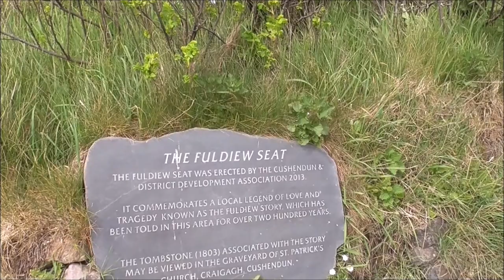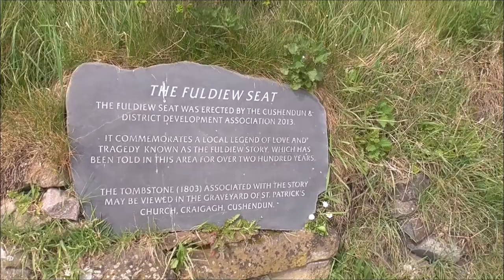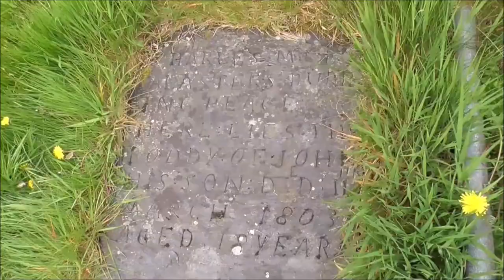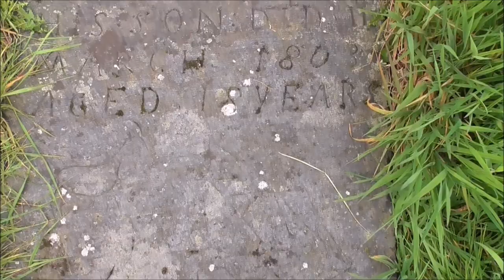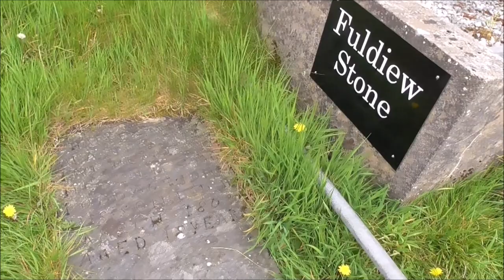Tragic Story of Fuldiew Stone Craigagh Cushendun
The Tragic Story behind the Fuldiew at Cushedun has been told in this area over the last 200 years or more.

Across the country you will sometimes come across love stories that sadly do not have a happy ending. This one is a particularly sad one and there is every indication that it is true. This is a tale of enduring love lost through a sailing accident in the early 1800s.
The story is told that John Mc Alaster, a young seaman from Cushendun had become betrothed to his sweetheart and they had arranged to marry as soon as he returned from his next voyage. The bride to be had duly  travelled to Glenravel to her sisters. Her had promised to make the wedding trousseau. Unknown to the young happy girl  the schooner carrying her beloved had mysteriously returned to Cushendun. The locals were perturbed when they spied the crew unloading what looked like a body into a small boat to be rowed ashore. When the boat landed it indeed carried the body of John McAlaster. The young man had been killed in a fall while attending to the boat`s rigging. In those days travel and  communications throughout the Glens was very poor and this meant the young bride was totally unaware of what had happened to her sweetheart. Several days later she returned to Cushendun to be met by the dreadful news. On hearing of the tragedy, she was devastated. Later that evening she left the family home to visit to her fiancé’s home and his bereaved family. This was the last time anyone in the village ever saw her alive. She never returned home and days later was found lying dead on top of her beloveds gravestone. According to the legend, after completing
the inscription, the girl died of a broken heart. It is believed she drew the crude sailing vessel and carved the words on his headstone.
( A nineteenth century traveller, who collected folk stories of the Glens, gives us an alternative ending to the story. - It was that the body of the dead, drowned girl was found on the rocks at Cushendun. )

The Fuldiew stone is found in the graveyard of St Patrick`s Church Craigagh, Cushendun. It lies just beyond the west gable of the church. It is easy to find and well signposted from the cemetery gates. It is a sad story of enduring love.
The young lad John McAlaster's grave is covered by a flat stone bearing the following inscription (written in the spelling of the time) -:

Charles Mc Alasters burring place

Here lies the boddy of John his son died 11 March 1803 aged 18 years

‘Your ship love is mored head and starn for a fuldiew.'

Fuldieu refers to a sailor`s pay. It was common practice then was that  wages were only paid at the end of each voyage. The young girls betrothed and future happiness and indeed her life were lost all for the sake of a fuldiew.

The Fuldiew Seat is located on the north side of the Riverside car park in Cushendun. The seat was unveiled by Mary McNeill McAuley of Glendun, in her 100th year, on the 11th July 2013.
It is known as the Fuldiew Seat, because it is linked to the Fuldiew Story and to the Fuldiew Tombstone in the graveyard of St. Patrick’s Church, Craigagh, Cushendun. It is said that ill-fated  John's body was laid at this exact spot for a time, when he was carried form the schooner.

The term Fuldiew is a deriviation of the words,  'Full Due'. Full Due’ is a nautical term, with this possible meaning - When a ship was taken out of commission, for any reason or at the end of a sea journey, the crew received all the payment & leave that accrued during the voyage – they received what was due to them in full – the ‘full due’.

We may assume that the main parts of this sad tale story are largely true. It really did happen but there may have been some fitting 'embellishments'
over the centuries. One thing is certain – the grave remains intact and the the story is unique to this area. Go and se it for yourself!